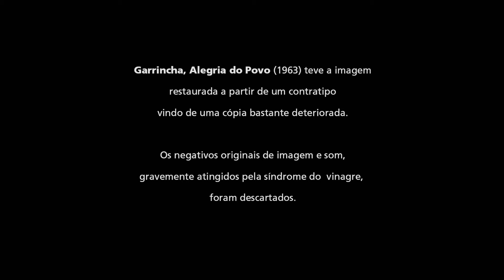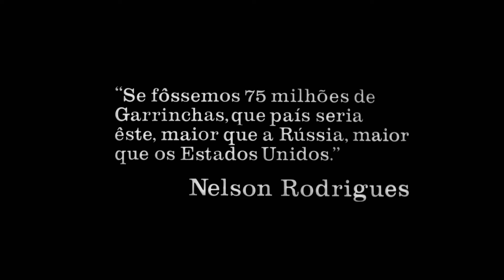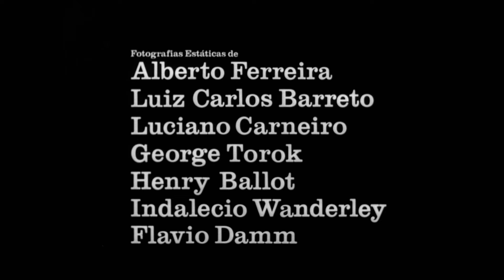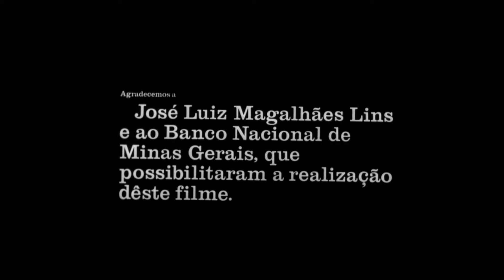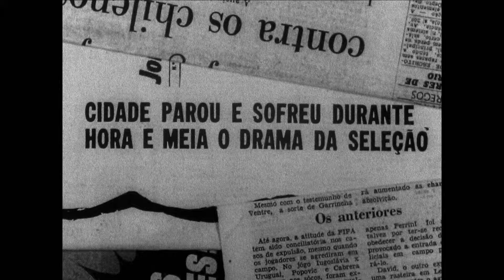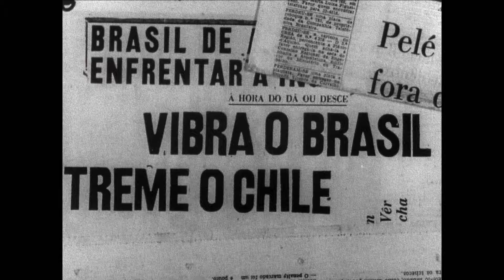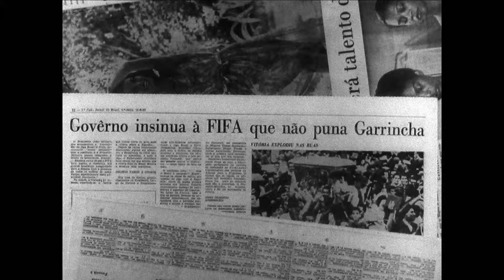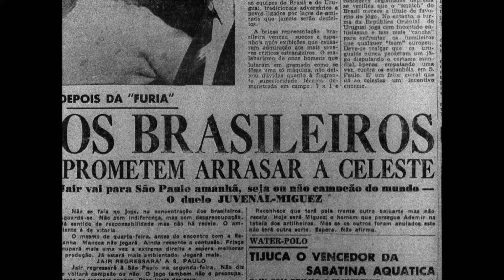Mané Garrincha, um dos melhores dribladores de todos os tempos (Documentário, 1962)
Documentário sobre o mais famoso driblador do futebol brasileiro no apogeu de sua carreira. O filme mostra cenas do cotidiano de Mané Garrincha, a rotina de treinos no Botafogo e a preparação do time para entrar em campo (com aparições de jogadores da época, como Zagallo, Jairzinho e o goleiro Manga).

A trajetória de Garrincha passa por peladas no morro com seus amigos do time Vai Que É Mole e seu emprego na fábrica de tecidos, onde era mau operário, mas jogava tão bem pelo time da fábrica que não podia ser demitido.

Contém também cenas clássicas do craque em campo, incluindo Garrincha em ação pela Seleção Brasileira de Futebol nas Copas do Mundo de 1958 e 1962.

Capítulos
▷ 00:00:00 – Abertura
▷ 00:00:34 – Nota de restauração
▷ 00:01:35 – Garrincha, alegria do povo
▷ 00:17:25 – Depoimento de Garrincha sobre a fama
▷ 00:20:30 – A família em Pau-Grande
▷ 00:22:56 – Peladas no morro e futebol da fábrica
▷ 00:25:22 – Treinos no Botafogo e a casa do clube
▷ 00:29:39 – Depoimento médico sobre os joelhos de Garrincha
▷ 00:31:20 – Copa do Mundo no Chile de 1962
▷ 00:37:17 – Final da Copa de 1958: Brasil X Suécia
▷ 00:41:35 – Final da Copa de 1962: Brasil X Tchecoslováquia
▷ 00:48:38 – Futebol, emoção do povo
▷ 00:59:44 – Créditos

"Garrincha é o nome de um passarinho alegre, cor de terra. Este filme pretende mostrar, entre outras coisas, que quem apelidou Manoel Francisco dos Santos de Mané Garrincha conhecia tanto o rapaz quanto o passarinho, e era um poeta."

Este foi o primeiro documentário brasileiro sobre um esportista, além do primeiro longa-metragem de Joaquim Pedro de Andrade.

Título original: Garrincha, Alegria do Povo
Um filme de Joaquim Pedro de Andrade

Filmes e vídeos sobre artistas e personalidades do cinema, música, teatro e mídia. Tal como a arte, nosso canal serve como um "recipiente para contar histórias e transmitir a relação da humanidade com o seu ambiente".

A WocomoCULTURE oferece conteúdos de alta qualidade realizados por produtoras de excelência. Confira nossos outros canais para assistir documentários de qualidade:

WocomoCULTURE faz parte da rede de canais Wocomo da NIKITA VENTURES. Wocomo – wonderful content in motion.